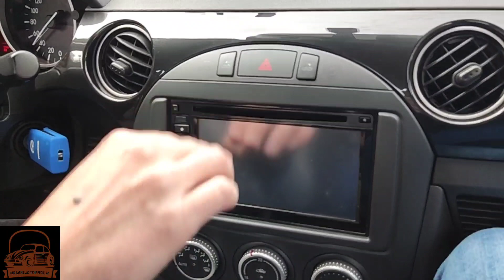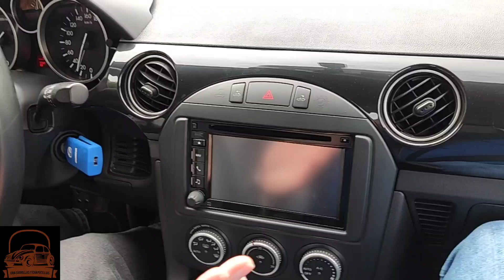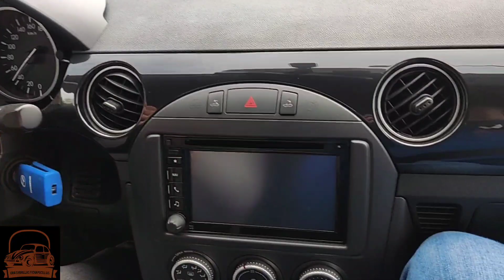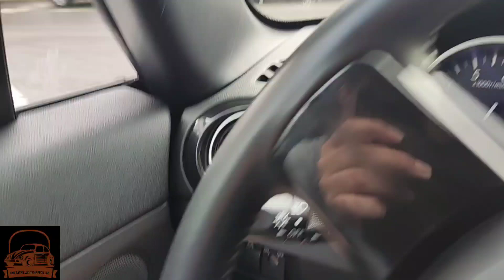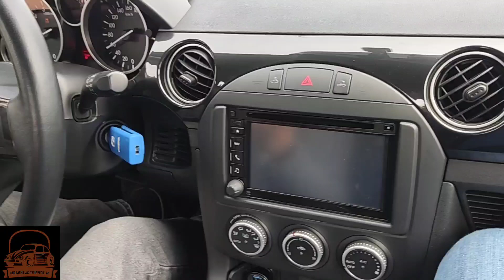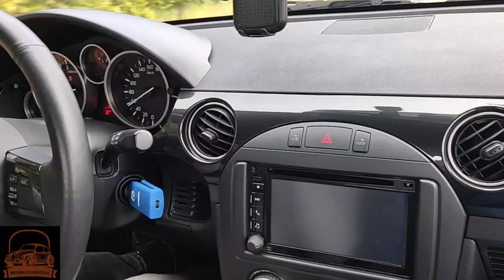🇯🇵🇯🇵 Prueba Mazda Mx5 NC Sakura 🇯🇵🇯🇵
✅ Probamos un Mazda Mx5 NC Sakura.